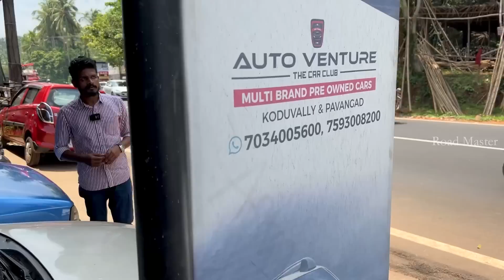25000 രൂപ മുതൽ നിങ്ങൾക്ക് ലോ ബഡ്ജറ്റ് വണ്ടികൾ മേടിക്കാം LOW BUDGET USED CARS IN KERALA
Autoventure
Calicut to Wayanad Road
South koduvalli Calicut

നിങ്ങളുടെ സ്ഥാപനത്തിന്റെ വീഡിയോസ് ഞങ്ങളുടെ ചാനൽ വഴി ജനങ്ങളിലേക്ക് എത്തിക്കുവാൻ വേണ്ടുന്ന ആവശ്യങ്ങൾക്ക് മാത്രം വിളിക്കുക